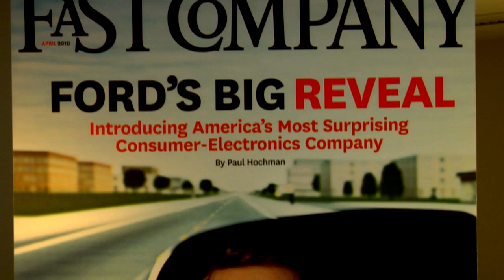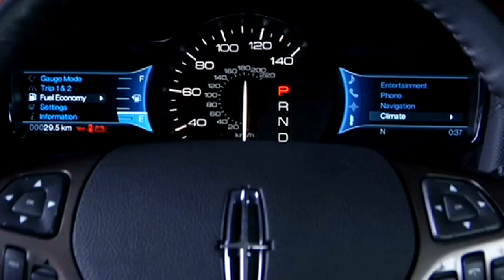Ford CEO Alan Mulally Wants Dealerships Like Apple Stores, Cars as Killer Apps [Part 3]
On the heels of the New York Auto Show, Fast Company's Paul Hochman talks to Mulally about the role of technology at Ford -- from employees ideas for innovations to consumers high-tech customized experiences at dealerships and behind the wheel.